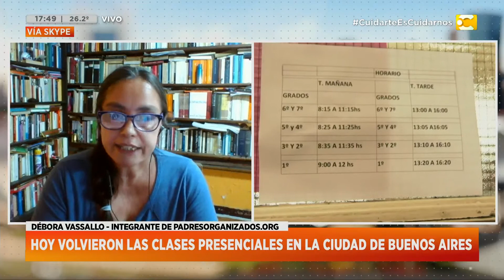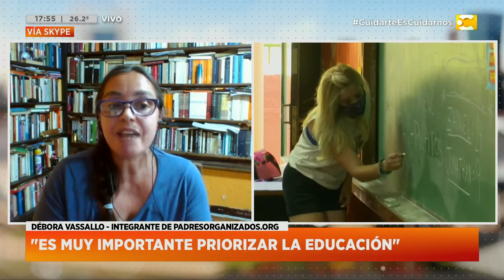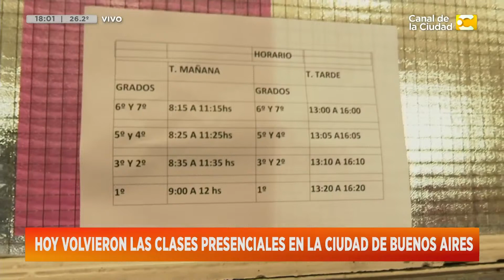Vuelta a Clases: Hoy vuelven a las aulas 370 mil alumnos en la Ciudad en Hoy Nos Toca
Nos comunicamos vía skype con Débora Vassallo integrante de Padres Organizados en Hoy Nos Toca.

El 15 de marzo de 2020 se suspendieron las clases presenciales y, si bien a fin de año se avanzó en algunas actividades de reencuentro, recién hoy se formalizará el regreso a las aulas. La Ciudad de Buenos Aires y Jujuy darán el puntapié inicial este miércoles. Luego gran parte del país se sumará desde el 1 de marzo.
A partir de las 8 de la mañana, volvieron los chicos a las escuelas. La primera etapa contempla el retorno de 370.493 estudiantes porteños pertenecientes a 2.117 escuelas. Son cuatro grupos los que hoy retomaron: el nivel maternal; el nivel inicial; primer, segundo y tercer grado de primaria; y primer y segundo año de secundaria.

Un magazine para que termines las tardes divirtiéndote e informándote. La información, la actualidad, las entrevistas, el humor y todo lo que tenés y querés saber llega en vivo de la mano de Javier Díaz.